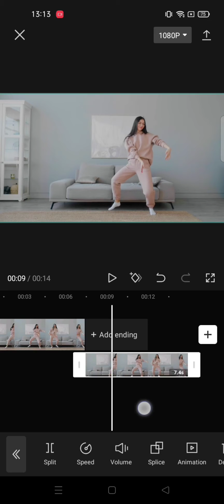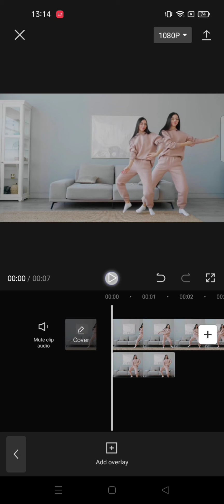How to Create Freeze Frame Clone Trail Effect on CapCut Apps || CapCut Tutorial || Trick and Tips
hello YouTube!
In this video i wanna Share Tutorial about how to create Freeze frame clone trail effect on capcut apps .. lets watch the tutorial..!